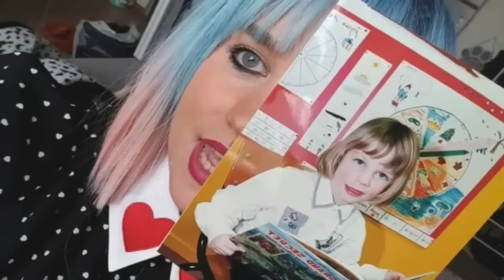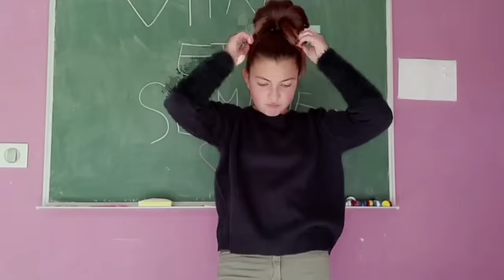VITAA & SLIMANE - Pas beaux (Clip officiel)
VERSUS, L’ULTIME CHAPITRE disponible le 26 Novembre !
Les 11 plus grands tubes version inédites + 5 collectors 45T colorés édition limitée
VITAA & SLIMANE en concert à travers toute la France, la Belgique et la Suisse

Au Stade Pierre-Mauroy (Lille) le 25 Juin 2022
Et à Paris La Défense Arena le 17 décembre 2022